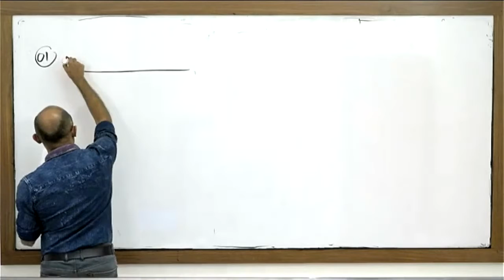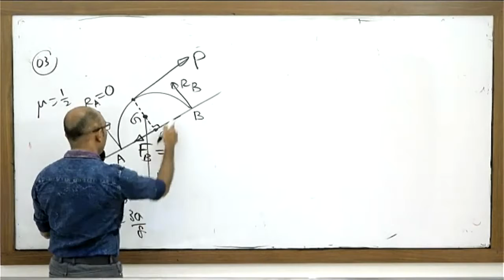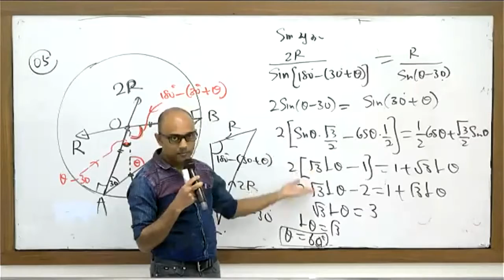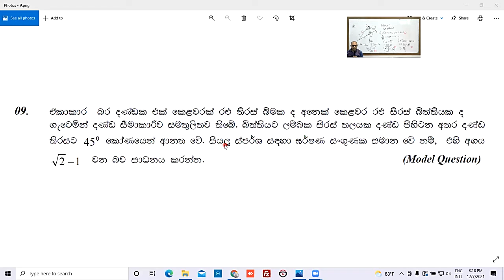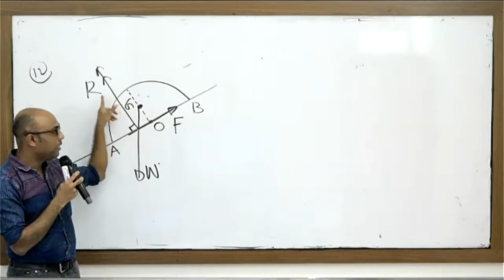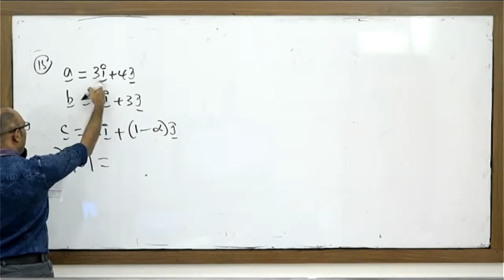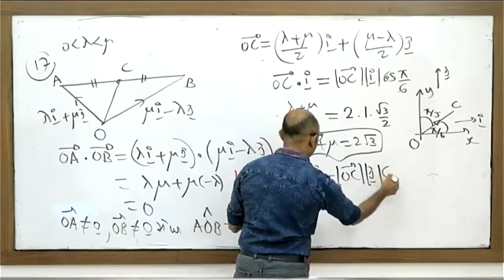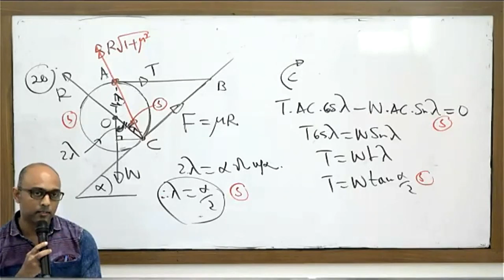Combined Maths-Applied-Part A Discussion Class-9th day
ප්‍රශ්න  පත්‍රයේ 6,7,8 ගැටළු (දෛශික/ දෘඪ වස්තු වල සමතුලිතතාව(සුමට/රළු)) සඳහා පුහුණුවක් ලබාදීම  සිදු කෙරේ.
ලකුණු දීමේ පටිපාටියද පහදා දෙනු ලැබේ.
මෙම tute එක හැකි උපරිමයෙන් හදාගෙන එන්න.